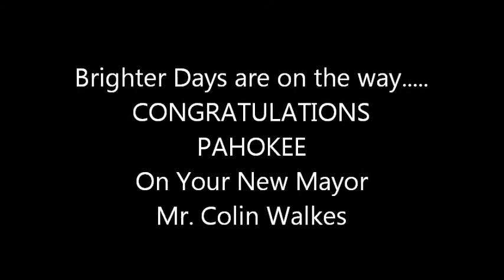Congratulations Colin Walkes; New Mayor of Pahokee....Brighter Days Are On The Way...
Freddie Lee congratulates Pahokee and His Honor Mayor Colin Walkes. Pahokee we have a new Mayor! Brighter Days Are On The Way.